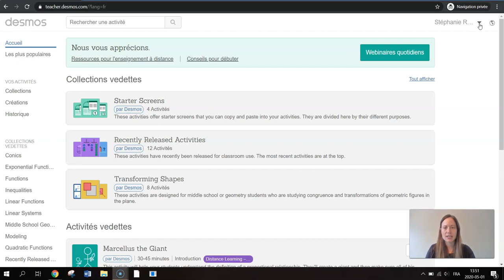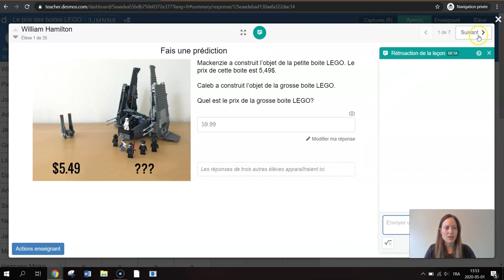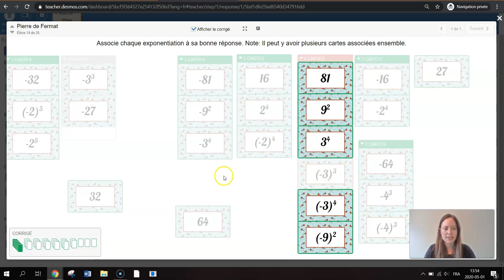Desmos - Donner des rétroactions aux élèves